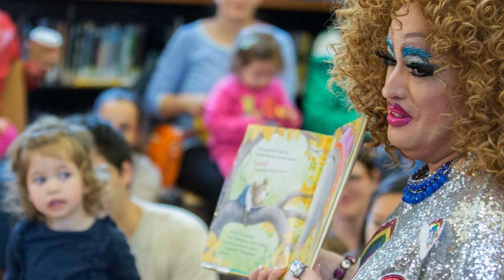德桑蒂斯攻擊川普戰術解析；美國城市遭穆斯林佔領，市議會「全票通過」，全城播放可蘭經禱告 | AI News 愛報導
02:41 明尼阿波利斯市議會全票通過，全城凌晨三點起開始播放可蘭經禱告
11:31 百威啤酒發佈「愛國廣告」 試圖挽回市場
22:24 德桑蒂斯攻擊川普戰術解析

❤基督徒服裝：
SMSELIFE